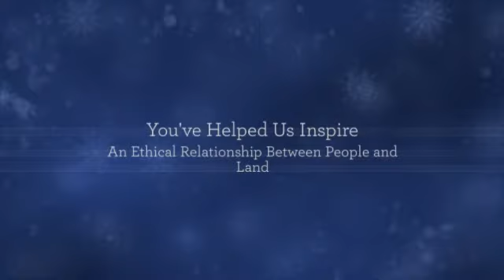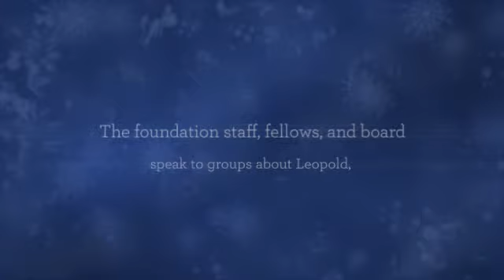Thank you for your support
As we say goodbye to 2014 and get ready for 2015, we wanted to take a moment and wish each of you a very happy new year with a brief New Year's video greeting. Thank you for your support and generosity!

Warm regards,

The Aldo Leopold Foundation Board and Staff